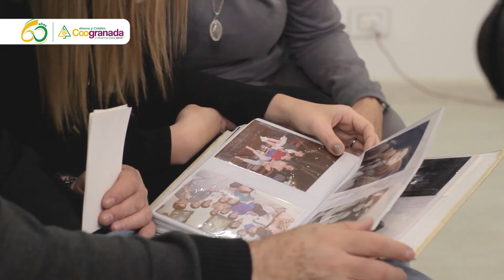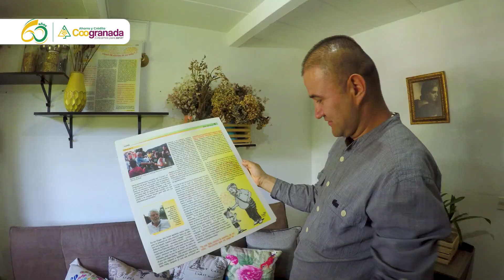Corozo recuerda quien fue la primera empresa que lo contrató.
Corozo y Pichingo son dos humoristas granadinos que contaron en sus inicios con el apoyo de Coogranada.

Maritza Aristizabal es periodista de RCN y desde Bogota nunca olvida su tierra y sus orígenes.

Conéctate con Visión Solidaria, todos los sábados a la 12:00 por Telenatioquia.